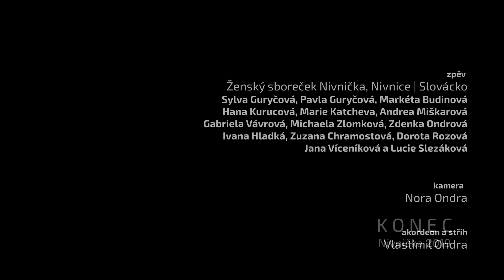ODVÁDĚNÍ NEVĚSTY Z DOMU | Ženský sboreček Nivnička [74. MFF STRÁŽNICE 2019]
ODVÁDĚNÍ NEVĚSTY Z DOMU
Ženský sboreček Nivnička | Nivnice
74. MFF STRÁŽNICE | pořad PÍSNĚ PRO NEVĚSTU
sobota 29. června 2019, amfiteátr Skanzen
velké poděkování za pozvání do pořadu
PÍSNĚ PRO NEVĚSTU posíláme jeho autorkám
Anna Maděričová
Kateřina Kovaříková ❤️
【Nejen folklorní soubor. Jsme Nivnička z krajiny Komenského.】